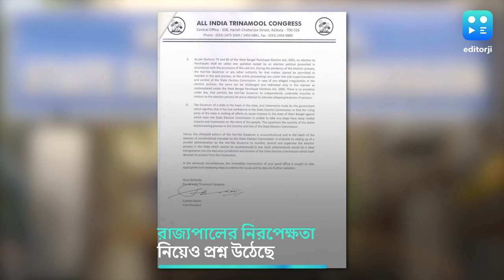WB Panchayet Election 2023 : আদর্শ আচরণবিধি লঙ্ঘন করেছেন রাজ্যপাল, কমিশনে লিখিত অভিযোগ তৃণমূলের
পঞ্চায়েত ভোটের মুখে রাজ্য-রাজ্যপাল সংঘাত চরমে । রাজ্যপাল সিভি আনন্দ বোসের বিরুদ্ধে আদর্শ আচরণবিধি লঙ্ঘনের অভিযোগ তৃণমূলের । রাজ্য নির্বাচন কমিশনকে চিঠি দিয়ে খোদ রাজ্যপালের বিরুদ্ধে লিখিত অভিযোগ জানাল তৃণমূল ।